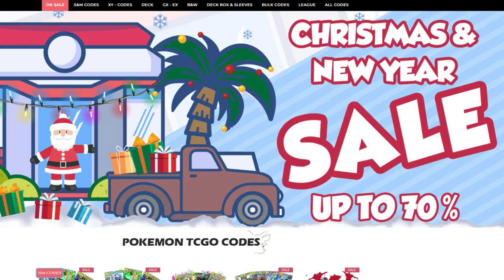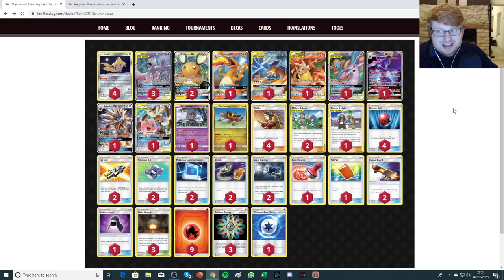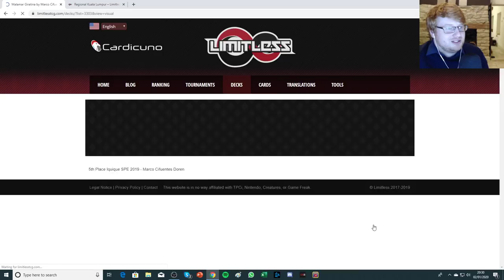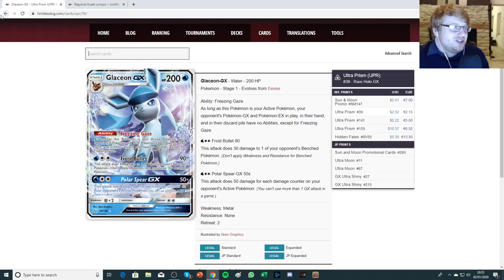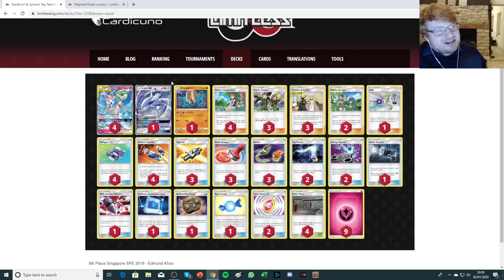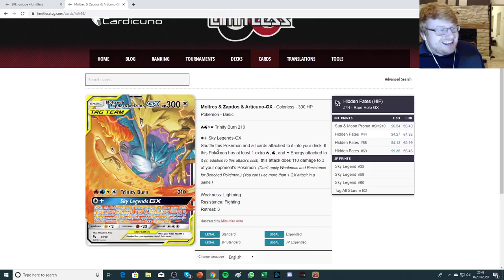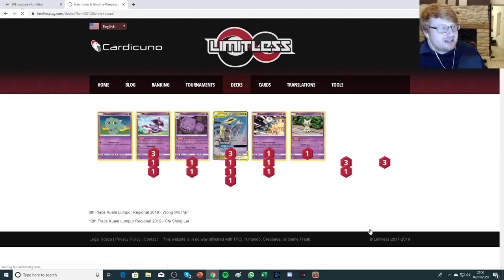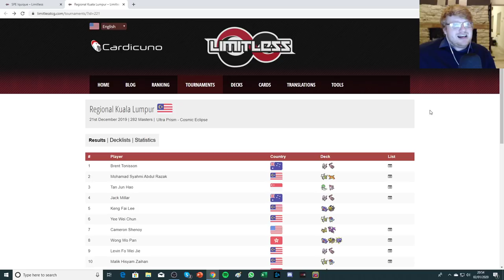Kuala Lumpur and Iquique Top 8 Decklists! (Pokemon TCG)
Full List Below

Today Joe takes a look at some of the recent results from the SPE's and Regionals in the standard format, enjoy!